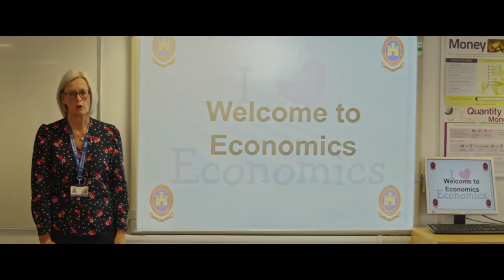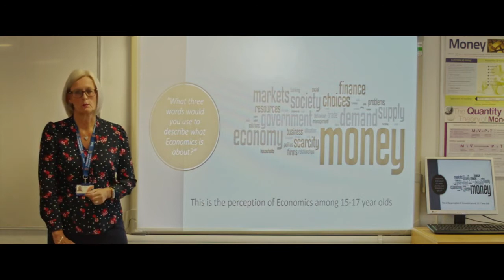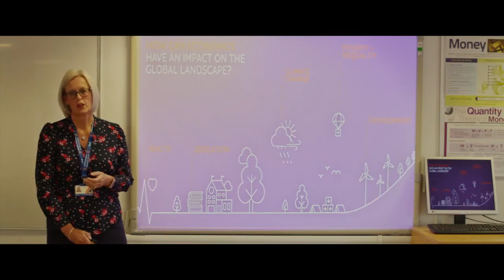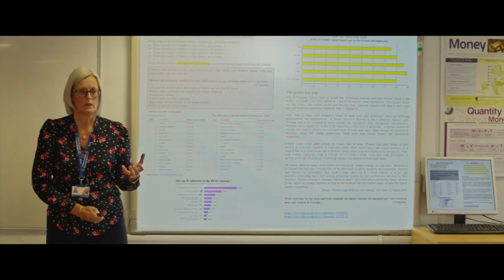CRGS Virtual Open Evening 4th Nov 2020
As Head of Learning, I explain, in one take, just a few of the issues we discuss when studying ‘A’ Level Economics at Clitheroe Royal Grammar School.